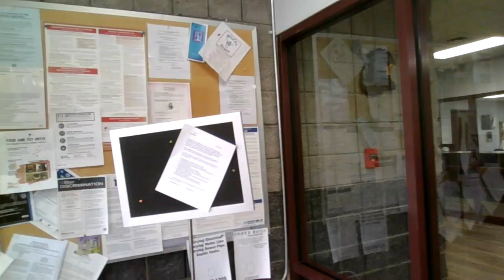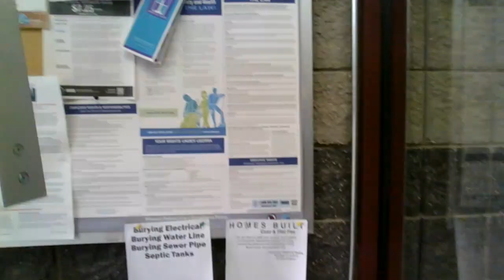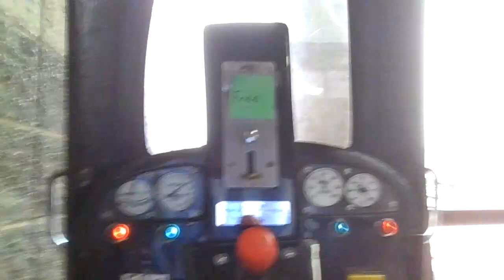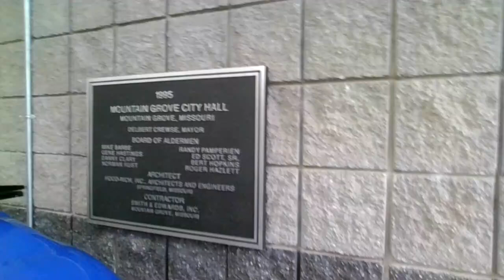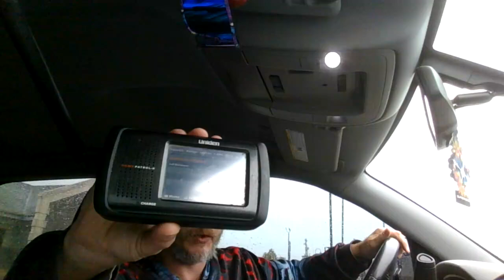Mt Grove Mo PD and City Hall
both did well and free ride at City Hall